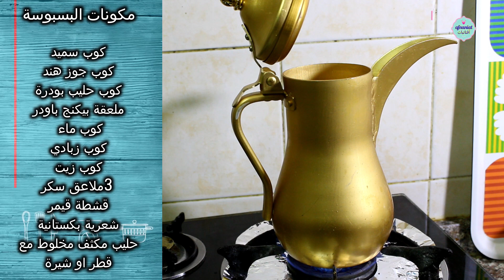ألذ وأزكى بسبوسة بالحياة||تحلية الخميس الونيس(بسبوسة بالشعرية محشية قشطة )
مرحبااا كيفكم عيلة افنانيات اليوم حضرتلكم ألذ بسبوسة من جد ادماااااااان جربوها

انستغرام
ـــــــــــــــــــــــــــــــــــــــــــــــــــــــــــــــ

المكونات
كوب سميد
كوب جوز هند
ملعقة بيكنج باودر
كوب حليب بودرة
ربع كوب سكر
كوب ماء
كوب زيت
كوب زبادي او قشطة
شعرية باكستانية
قشطة القيمر
حليب مكثف محلى مخلوط مع شيرة (قطر-عسل-شربات)
وبس بالعافية